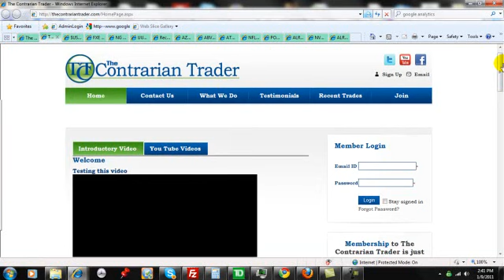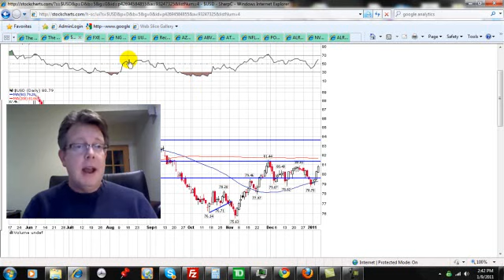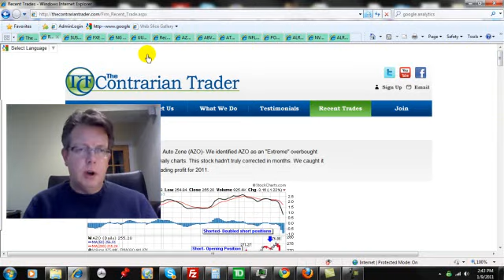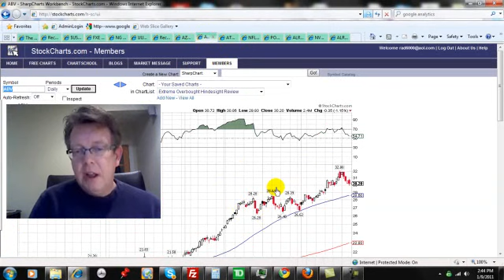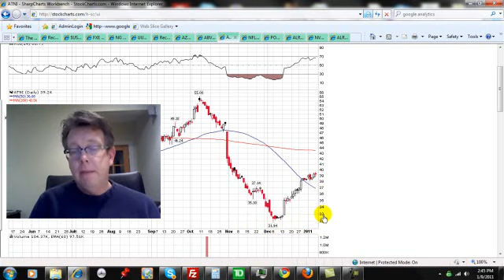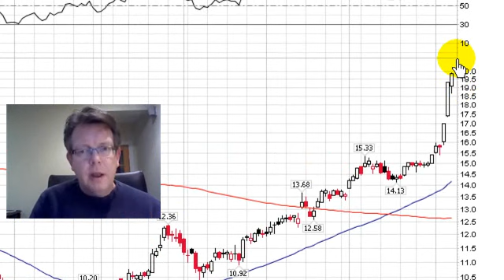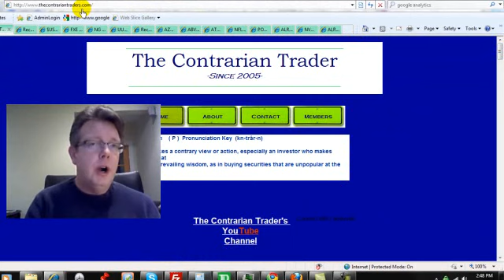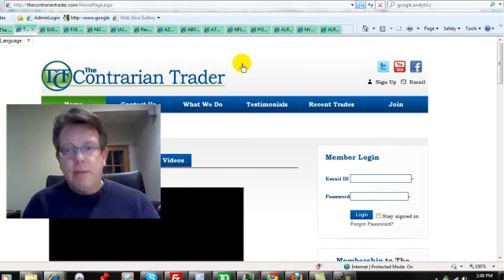The Week Ahead Commentary 01/09/11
Happy New Year! We have been busy building a new website which it going to be great when completed. We are going to discuss recent trades in Netflix, ABV, Atlantic Tele Network and Autozone.